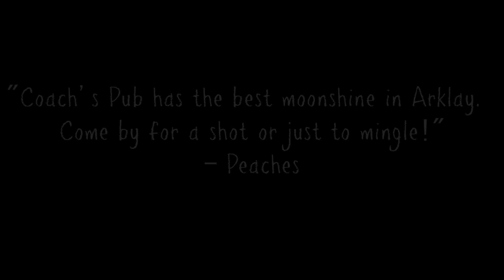The Outbreak Tapes - Welcome to Arklay (Roleplay)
Welcome to my new series, The Outbreak Tapes.  My attempt at a roleplay journal for the Outbreak sim in Second Life, I'll be making short videos covering different topics on a regular basis.